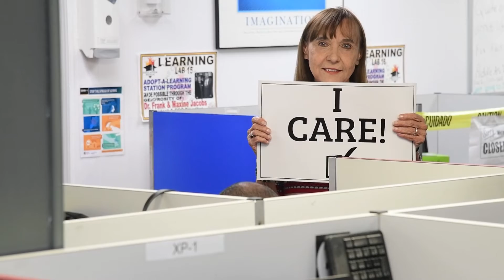I CARE Education HD